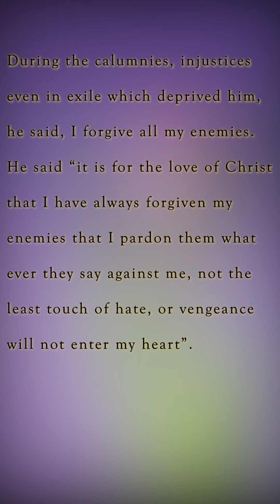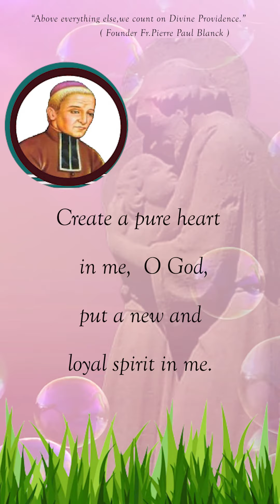Veneration to our founder Rev. Fr. Pierre Paul Blanck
Day 3/ Founder- A Man of Forgiveness